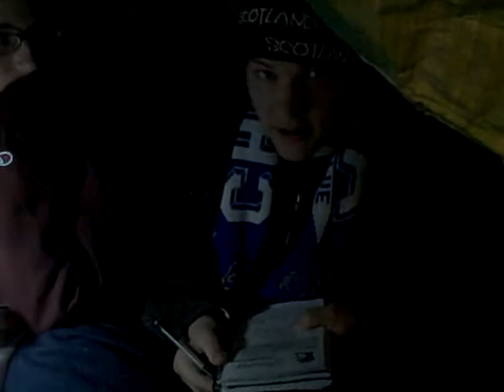Meeting the Neighboors